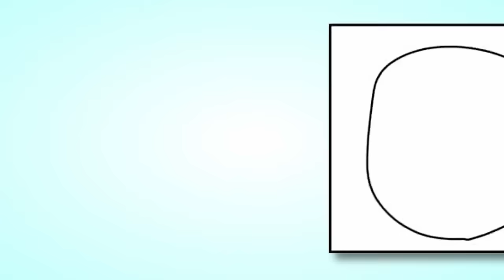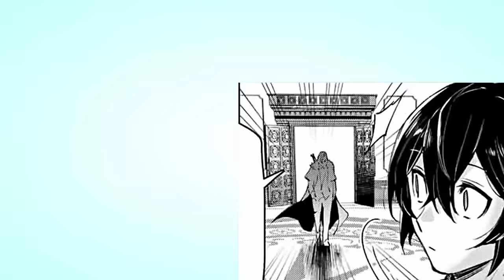Returned Hero Deemed As Failure For 0 Mana, But Shows Cocky Noble His 999 Sword SKill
Manga Link -